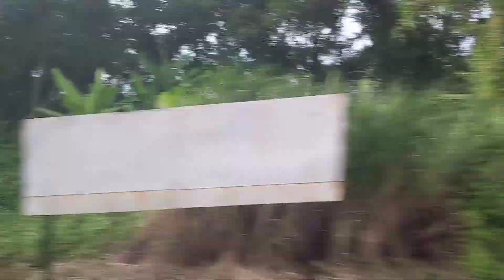Pasar senen - Kediri